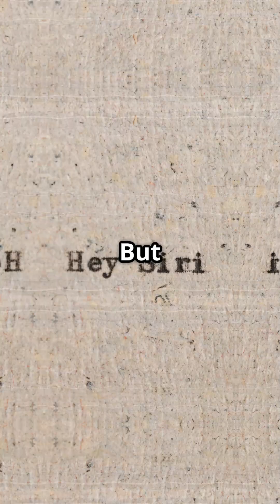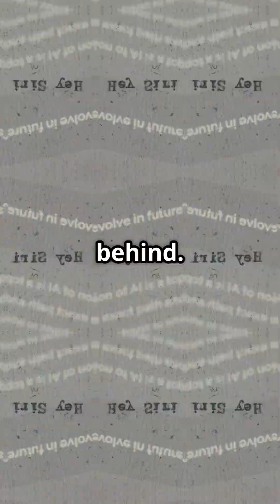Apple Delays Siri AI Upgrade: 2026 Release Targeted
🚨 Apple Delays Siri AI Upgrade! 🚨
The wait just got longer! Apple is now targeting Spring 2026 for its powerful Siri AI makeover. Why the delay? What’s cooking behind the scenes? 🤖🍏
Get the inside scoop in just 60 seconds!